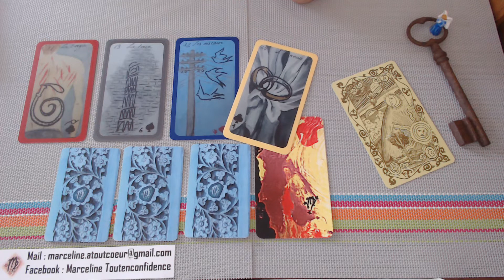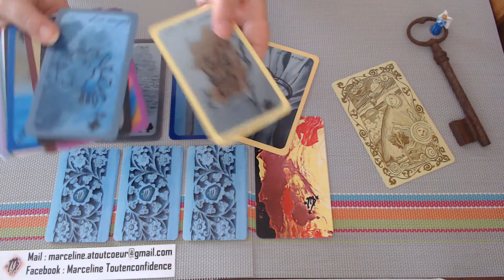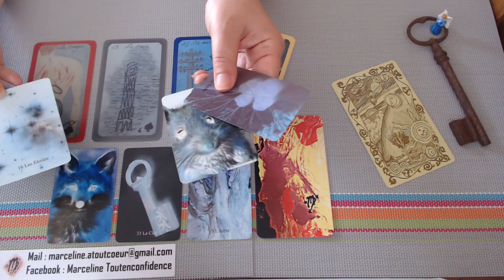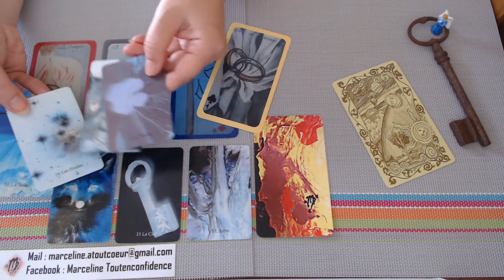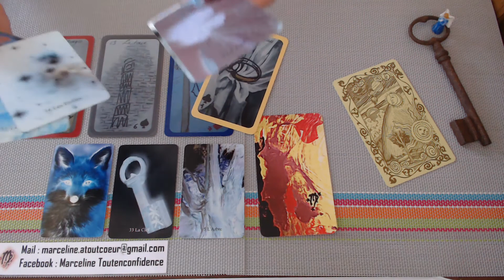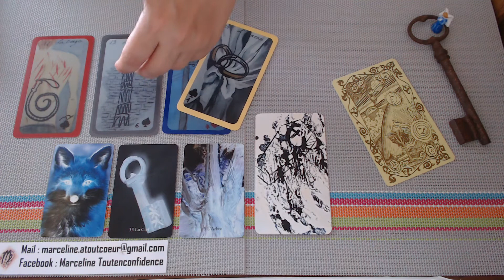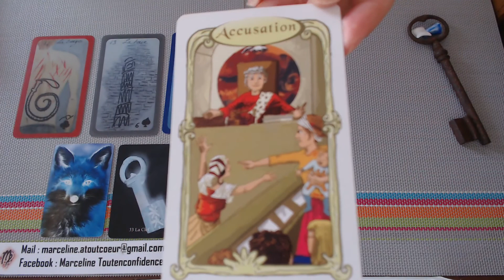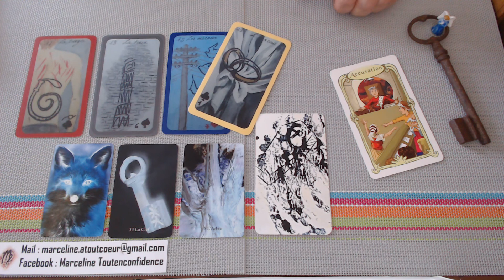MARDI 21 JUILLET 2020 Energies générales-sentimentales + carte CANCER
Marceline Atoutcoeur

Les jeux de cartes qui peuvent être utilisés pour l’instant:

• 1 petit Lenormand classique
• Le blue in live et d’autres…